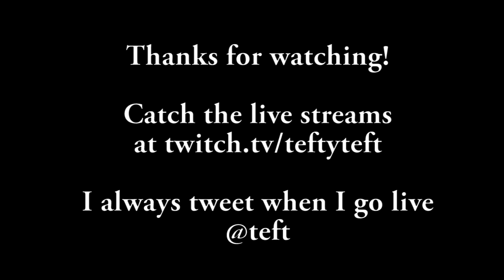Wrath of the Machine Raid Rewards Day 1 - Rockets, Auto Rifle, Armor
Day 1 Raid Loot! Weapons and armor. Initial thoughts and impressions on Wrath of the Machine, Rise of Iron raid.

Tweets!

Tefty